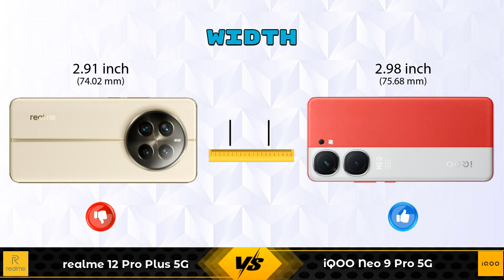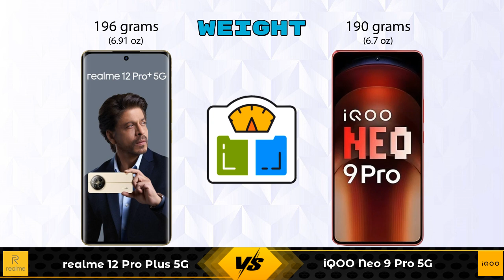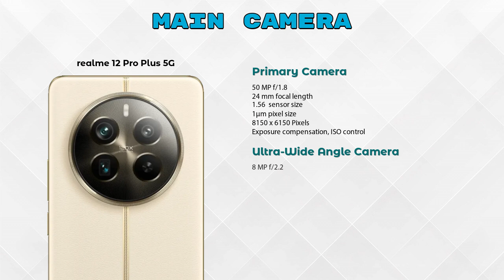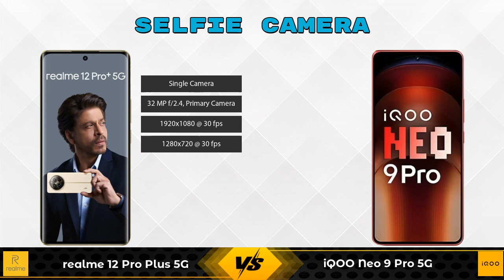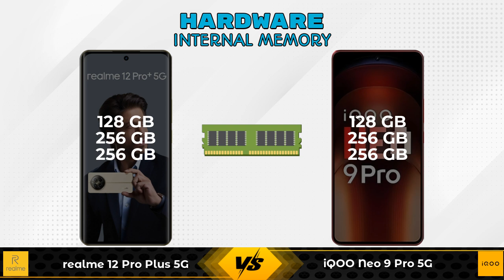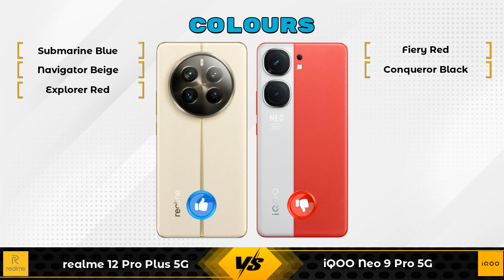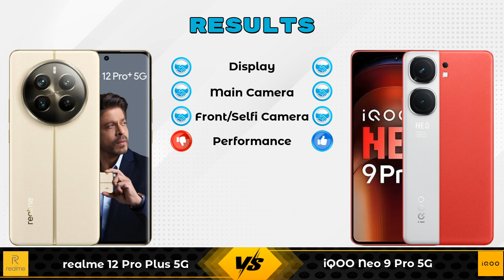realme 12 Pro Plus 5G Vs iQOO Neo 9 Pro 5G - Full Comparison [Full Specifications]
In this Video we are Comparing realme 12 Pro Plus 5G Vs iQOO Neo 9 Pro 5G with [Full Specifications].

Variant Details:
8 GB / 256 GB - 30500
8 GB / 128 GB - 21,999 (Flipkart)
12 GB / 256 GB - 24,999 (Flipkart)
8 GB / 128 GB - 26,599 (Amazon)
12 GB / 256 GB - 29,998 (Amazon)

Variant Details:
8 GB / 128 GB - 35999
8 GB / 256 GB - 37,999 (Flipkart)
12 GB / 256 GB - 39,400 (Flipkart)
8 GB / 256 GB - 36,999 (Amazon)
12 GB / 256 GB - 38,999 (Amazon)

realme 12 Pro Plus 256GB Vs iQOO Neo 9 Pro 128GB full specifications
iQOO Neo 9 Pro 128GB Vs realme 12 Pro Plus 256GB full specifications
realme 12 Pro Plus 256GB Vs iQOO Neo 9 Pro 128GB comparison
iQOO Neo 9 Pro 128GB Vs realme 12 Pro Plus 256GB comparison
realme 12 Pro Plus 5G Vs iQOO Neo 9 Pro 5G comparison
realme 12 Pro Plus 5G Vs iQOO Neo 9 Pro 5G
iQOO Neo 9 Pro 5G Vs realme 12 Pro Plus 5G comparison
iQOO Neo 9 Pro 5G Vs realme 12 Pro Plus 5G

Other Compitior Phone with Similar Price Range :

Xiaomi Redmi Note 13 Pro Plus 5G(12 GB / 256 GB) - 23190 , Release Date :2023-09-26
OPPO Reno11(8 GB / 128 GB) - 29690 , Release Date :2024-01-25
Xiaomi Redmi Note 12 Pro Plus 5G(8 GB / 256 GB) - 29999 , Release Date :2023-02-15